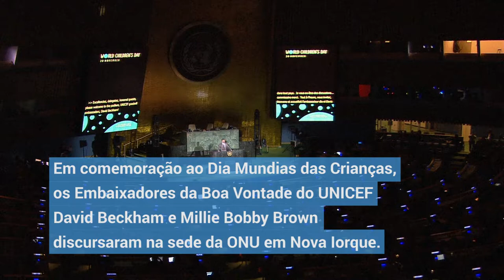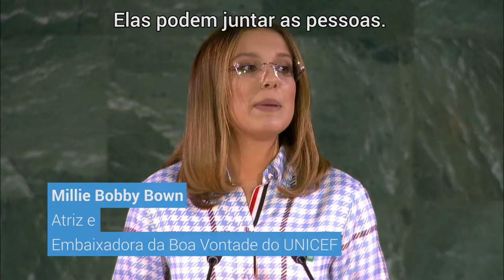Millie Bobby Brown e David Beckham lideram cúpula da ONU sobre direitos da criança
A atriz britânica Millie Bobby Brown e o ex-jogador de futebol britânico David Beckham, embaixadores do Fundo das Nações Unidas para a Infância (UNICEF), lideraram uma cúpula global na sede das Nações Unidas, em Nova Iorque.

Eles se juntaram a crianças e jovens de todo o mundo para exigir proteção e promoção dos direitos das meninas e meninos.

A cúpula fez parte das comemorações deste ano do Dia Mundial da Criança (marcado pela ONU em 20 de novembro).

No mesmo dia, celebrou-se o trigésimo aniversário da adoção da Convenção sobre os Direitos da Criança.